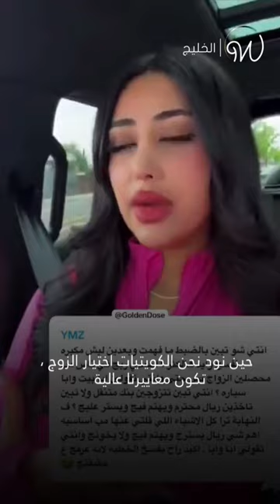تركت خطيبها المتزوج لعدم تلبيته كل طلباتها 🇰🇼💍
"لم يشترِ لي فيلا".. بلوغر كويتية تثير الجدل بعد فسخ خطوبتها من سعودي لعدم تلبيته كل طلباتها! 🇰🇼💍